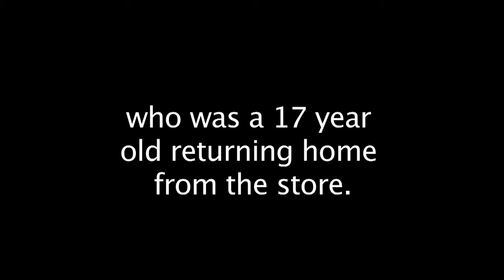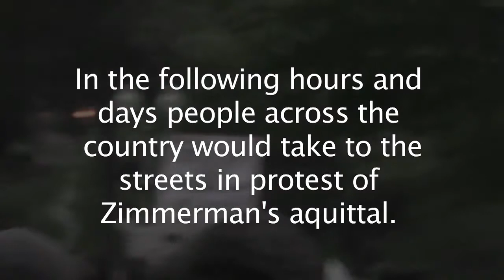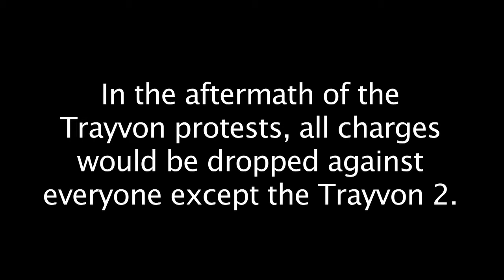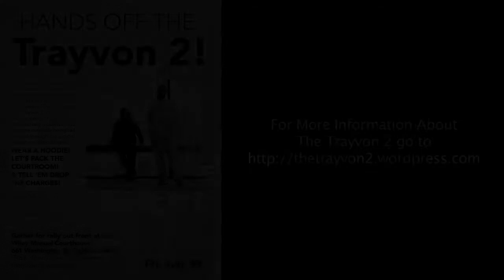Hands Off The Trayvon 2 (Trial Begins Tomorrow)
TRIAL STARTS JULY 25th!

1) The Trayvon 2, Hannibal Shakur (Lamar Caldwell) and Tanzeen Doha are two local activists being prosecuted for protests last July against the George Zimmerman not-guilty verdict in the murder of Trayvon Martin. According to the San Jose Mercury News, they are the only two people being prosecuted in relation to the July protests.

2) They are being railroaded through the judicial system on false charges of felony vandalism of a window. Why? Because they are Muslim and they speak out against racist injustice, and because of their past activism against racism and imperialism. Tanzeen worked actively on questions of race, religion, and colonialism at UC Davis and other universities like San Francisco State and San Jose State. Hannibal was active in the protests around Oscar Grant’s 2009 murder by BART police.
3) The case against them is full of irregularities already and they are still just in the pre-trial phase. Hannibal and Tanzeen were initially charged separately, Tanzeen only with a misdemeanor. Oddly, they were made co-defendants well after the arrest. They were arrested on the spurious charge of felony vandalism.

4) The state has been dragging its feet since August on these totally false charges, maximizing the impact of this lengthy prosecution on the lives of Tanzeen (who is a husband and father) and Hannibal (who is battling cancer). One week, the prosecution even forgot the court date!

5) The state is acting like it has something to hide. And at the last court date, they asked for another continuance because the arresting officer has not responded to repeated subpoena attempts. Then, something really unusual happened: The judge had to issue a warrant for the arresting officer.

These young men are entitled to a speedy trial and they should not be prosecuted on such flimsy evidence. Why is the state dragging this out? Why is the state avoiding presenting its evidence? Why won’t the officer answer the subpoenas? The police and prosecutor are trying to stretch this out to maximize the level of inconvenience and the problems these two men face.

The Trayvon 2 are being charged with felony vandalism of a window, an outrageous charge designed to arrest activists found anywhere near a broken window. Clearly, the DA is using the threat of non-existent evidence to force these young activists to admit to something they did not do.

We’ve seen the state targeting activists in this way before.The only reason the state and its white supremacist allies have failed is because the resolve of oppressed people has been stronger than the resolve of the oppressive state.